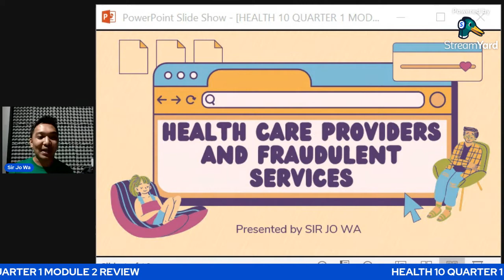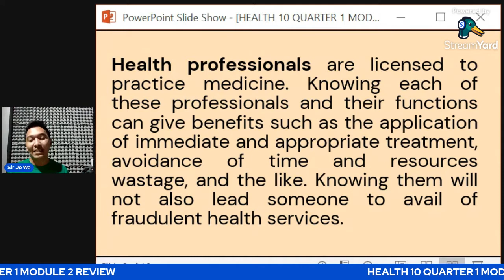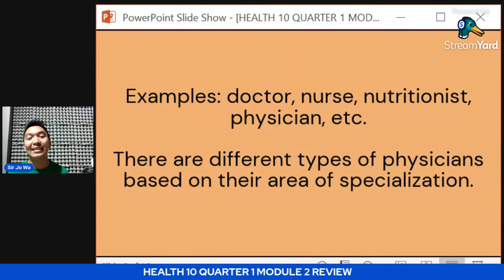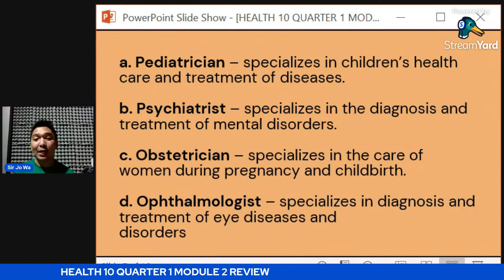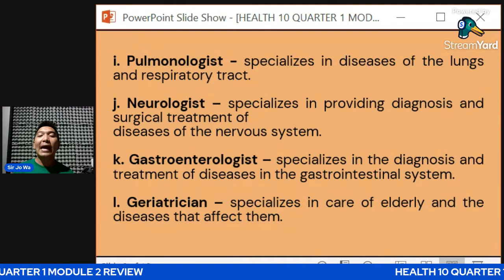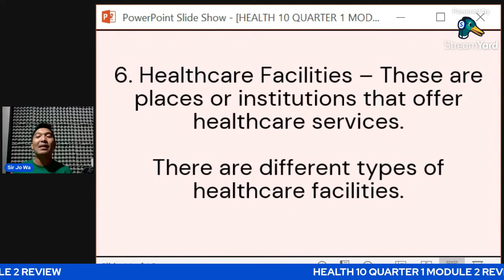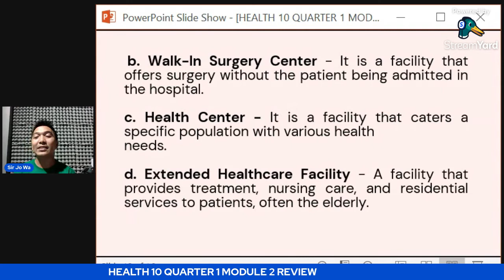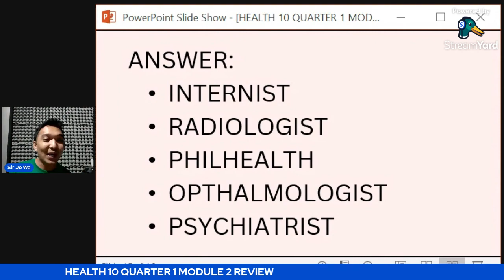MAPEH 10: HEALTH CARE PROVIDERS AND FRAUDELENT SERVICES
Health professionals are licensed to practice medicine. Knowing each of these professionals and their functions can give benefits such as the application of immediate and appropriate treatment, avoidance of time and resources wastage, and the like. Knowing them will not also lead someone to avail of fraudulent health services.